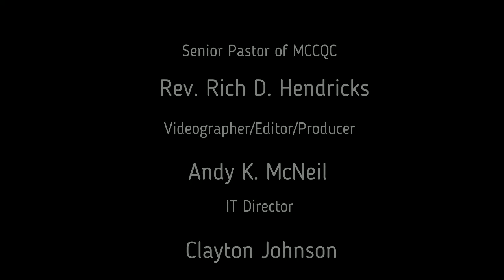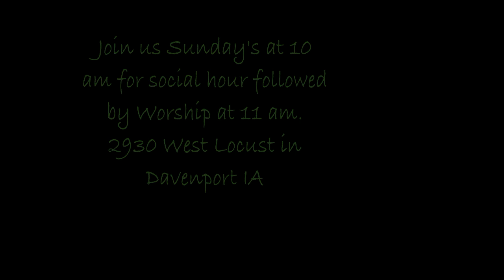MCCQC Worship Reflection for May 28 2017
Today Rev. Rich Hendricks talks to us about "Tapping into Your Higher Power."